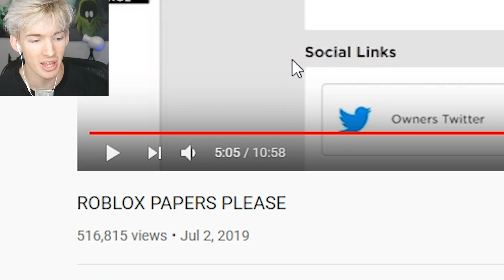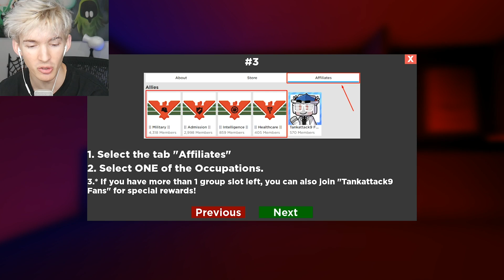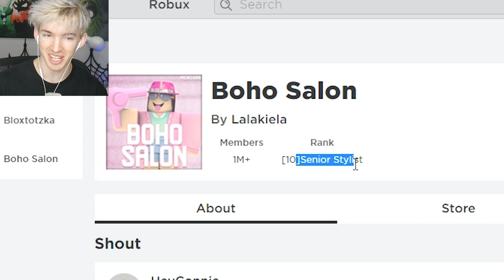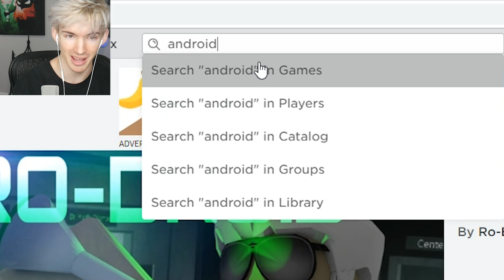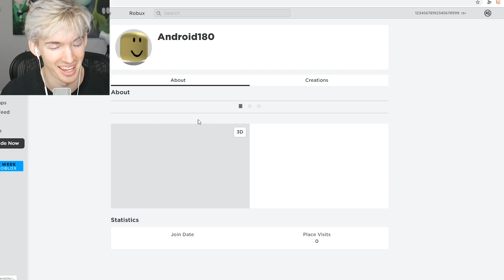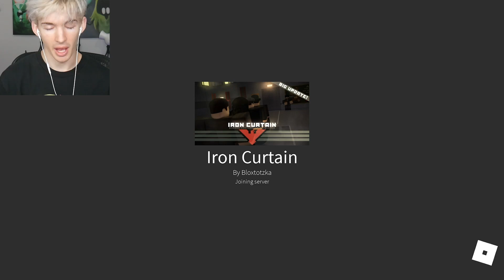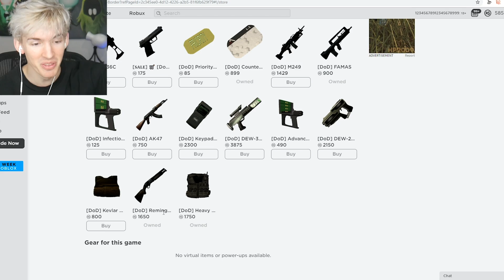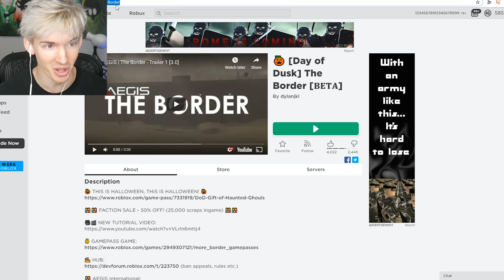He got his huge Roblox group BANNED after doing this...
I was just casually playing Roblox and I kept seeing these advertisements on how this dude's group and game got banned, then I looked into it and it was actually a huge one...